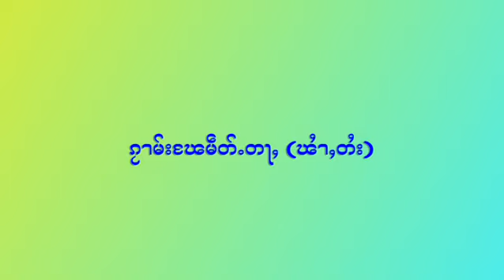ၵႂၢမ်းၽႄမဵတ်ႉတႃႇ (ပႃႇလိိ လႄႈ ၽႆၢႇတႆး)